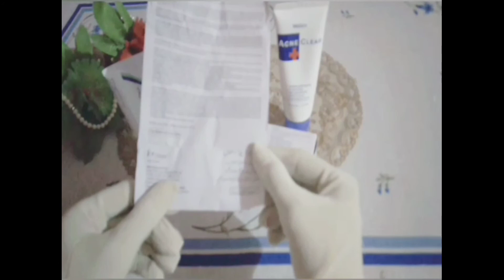How remove acne & acne scars at home permanently|Mistin acne clear face wash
Asslam u alaikum 🤝 to all
Sorry m kafi din se videos upload nahi kar payi so now I'm come back with my new video it's totally about acne /acne marks and scars so watch it at the end hope so it's very informative and helpful to you

Dermatologist recommendation for acne

Waiting for your remarks

Remember in your prays